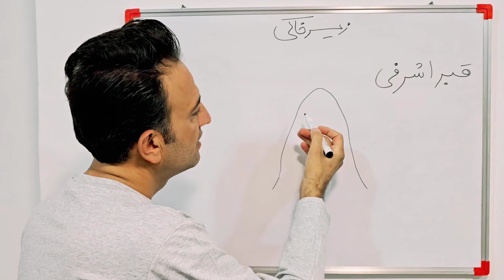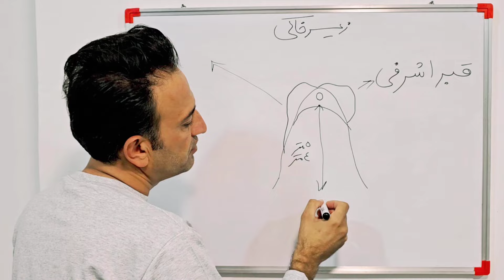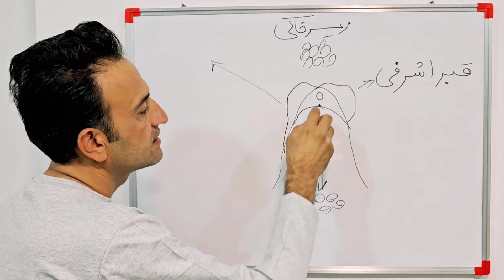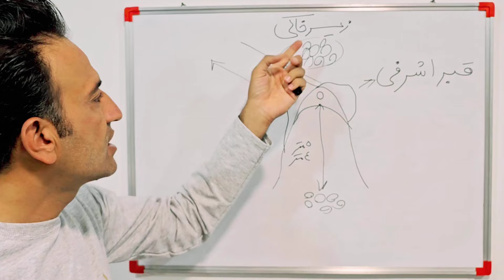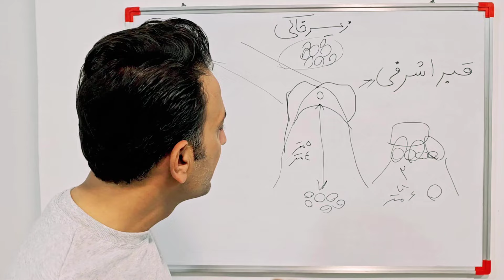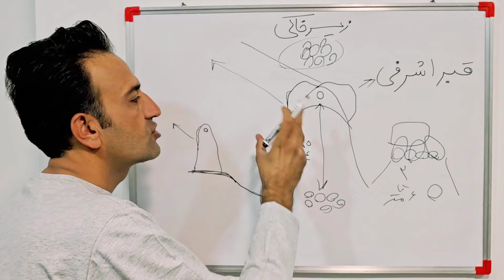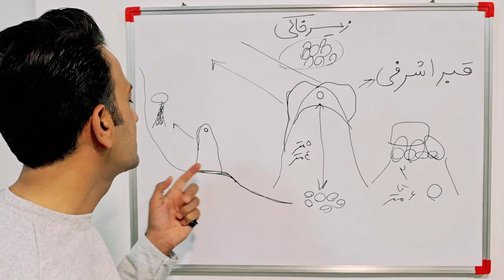پیداکردن گنج قبر اشرفی